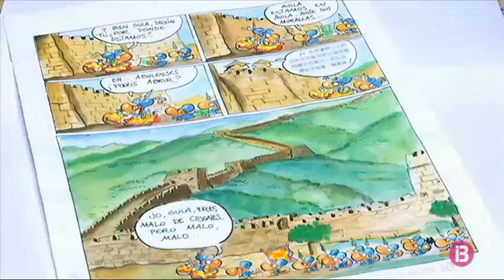Fer, l’home darrere les vinyetes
Pertany a una generació de dibuixants que, amb en Franco encara viu, feien riure mitjançant la sàtira a través del paper de revistes i diaris. Exdirector de la revista “el Papus” o l’encara en acció “El Jueves”, hem passat una estona amb Josep Antoni Fernández, FER.

Als seus 70 anys continua agafant el llapis amb la mateixa passió dels inicis en un ofici que ha canviat molt.

Un altre referent del gènere, el Perich, el va batejar com a FER perquè allò de José Antonio li sonava a temps passats i obscurs…

Prolífic, crític i compromès, Fer va ser membre de l’equip de direcció del semanari “el Papus”, contra el qual va atemptar el grup feixiste triple A al 1977. Ell diu que aquell dia en Franco el va salvar.

També va dirigir la revista “El Jueves”, per a la qual creà, entre d’altres, la sèrie “Histories fermosas” i la famosa “Puti-club”.

Ivà, Miguel Gila, Mingote o Pepe Rubianes foren, a més de bons amics seus, alguns dels molts guardonats als premis que ell impulsa des de 1996. El Premi Internacional de l’Humor Gat Perich en uns temps complicats per la professió.

Fer, que rebé la creu de Sant Jordi l’any passat, no atura. Ja té preparat el cartell dels 120 anys de la fundació del Barça que serà presentat en breu.